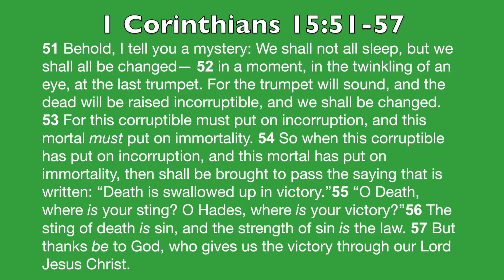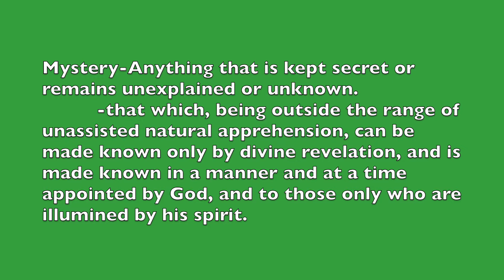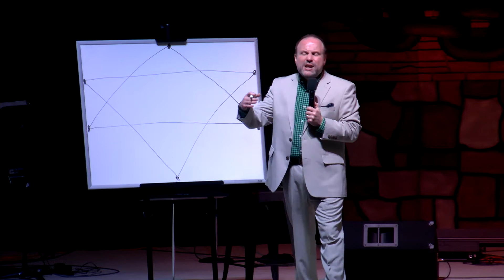The Mystery of Easter